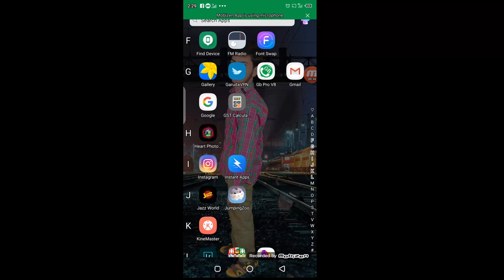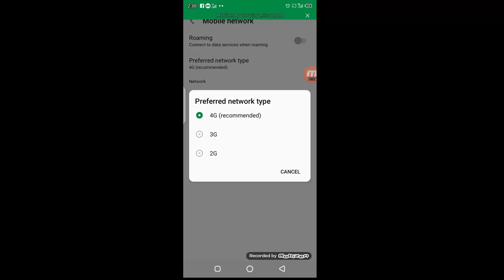how_to_convert_3g_mobile_to_4g_mobile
convert 3g mobile to 4g phone to 5g possible,
convert 3g mobile to 4g app,
how to convert 3g mobile to 4g,